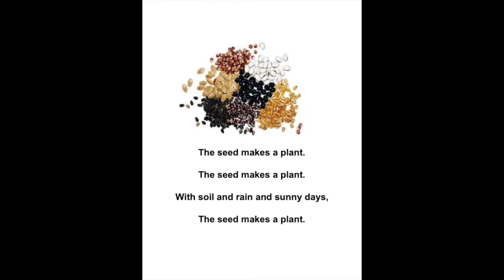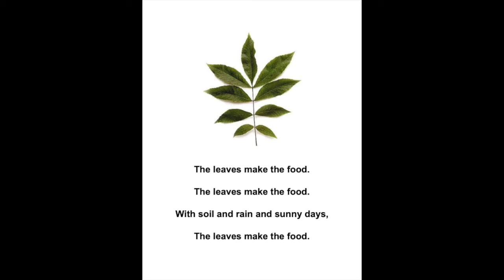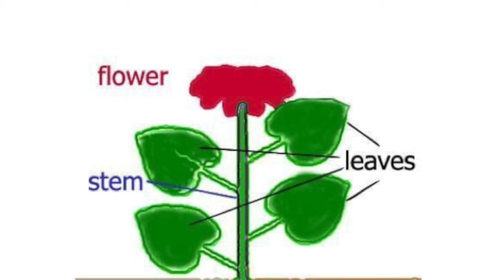The Plant Song (Lindsey)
This is a song about the cycle of plants. Words by Mrs. Jean.